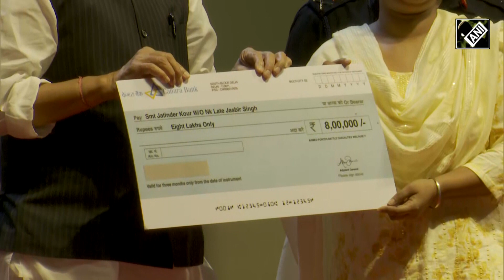'Maa Bharati Ke Sapoot' Important For Citizens: Sidharth Malhotra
Actor Sidharth Malhotra attended the launch of 'Maa Bharati Ke Sapoot' website in Delhi on October 14. The website was launched by Defence Minister Rajnath Singh at the National War Memorial Complex in Delhi. After the launch of the website, Mr Malhotra said, "I feel this portal 'Maa Bharati Ke Sapoot' is very important for any citizen who wants to contribute to all people of the armed forces who have sacrificed their lives. It is our duty to make sure that their families are given care." He added, "We have the best armed forces in the world. The job that they are doing is unlike any other job in the country and the most difficult one. I feel very connected to Indian Amry and recently I did a film called 'Shershah' based on Captain Vikram Batra."